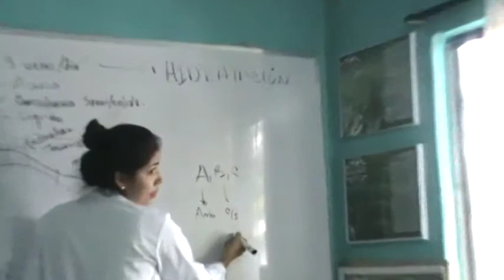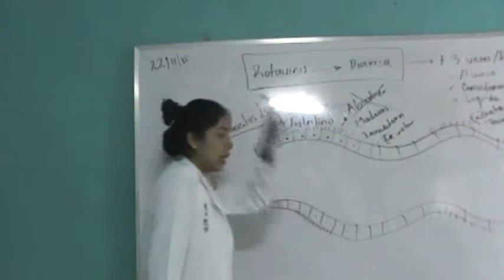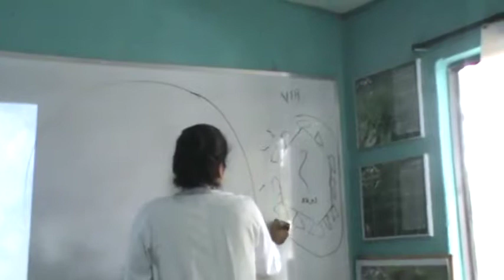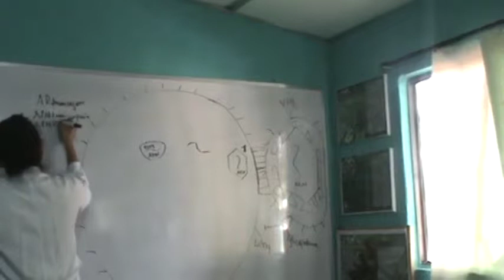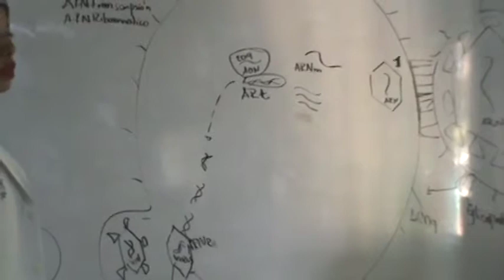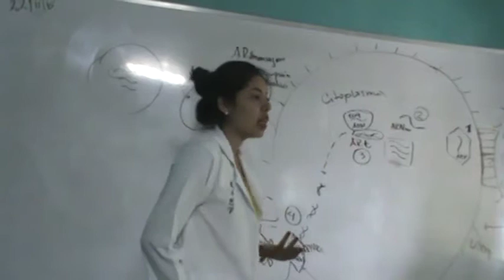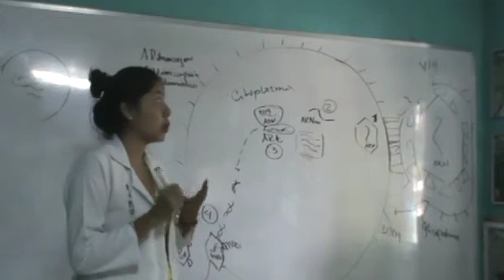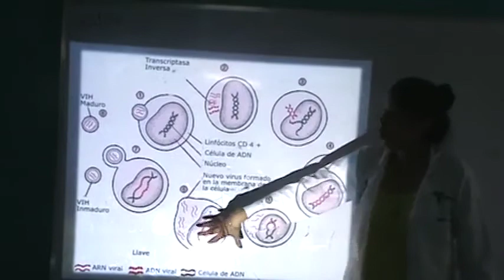Seminario Microbiologia II